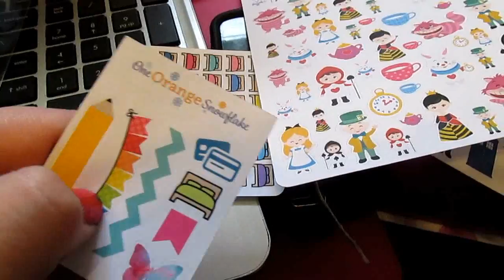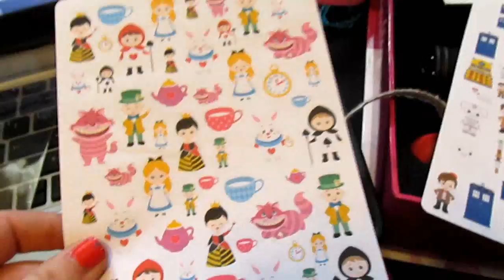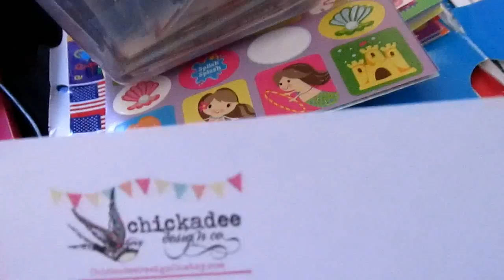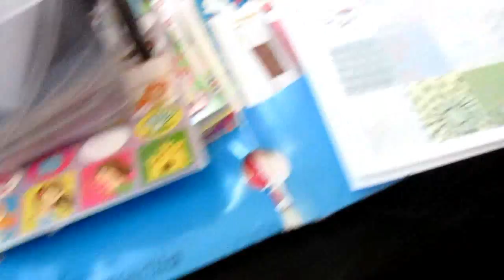Vlog #5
A day late and a dollar short but here is my weekly vlog from the week of July 4th.  I had an amazing week, got to meet some amazing people and make some great connections.  Things may finally start to look up! XOXO

Links
Instagram (professional): @emmadelfosse_mua
Instagram (personal): @canvas_ofa_face